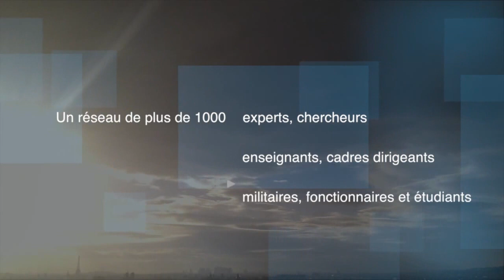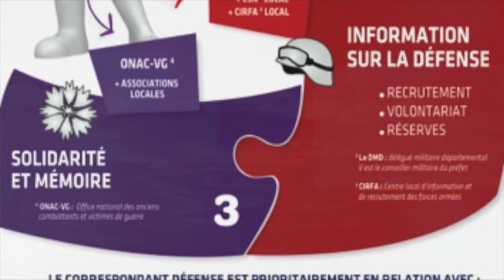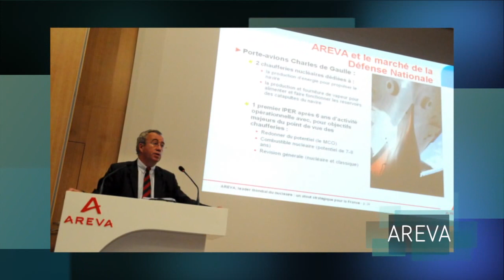IHEDN PARIS ILE-de-FRANCE (trailer)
Vidéo de présentation de l'Association des auditeurs IHEDN Paris Ile-de-France.